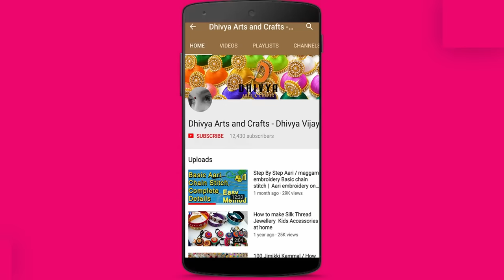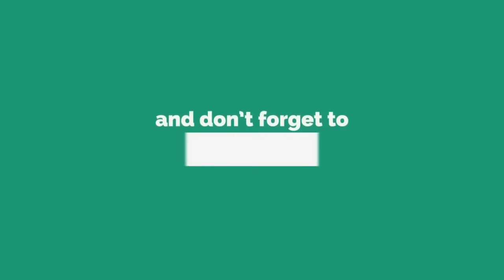Stunning Back Neck Blouse Designs for Sarees | #175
This images collected from public website. we are not manufacturer and we are not selling.

simple puff sleeves
blouse designs new model 2022
blouse design photo
blouse sleeves design puff
design blouse
blouse stitching
prince cut blouse
model blouse
new design blouse
back blouse design
blouse astin design
blouse gala design
blouse ka design dikhaiye
matka gala blouse design
design blouse cutting
blouse ki baju ki design